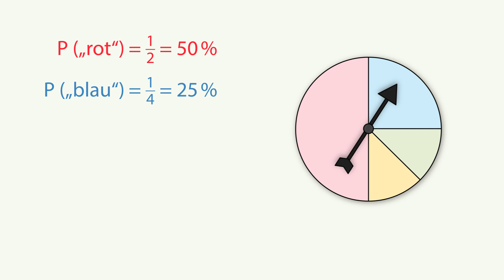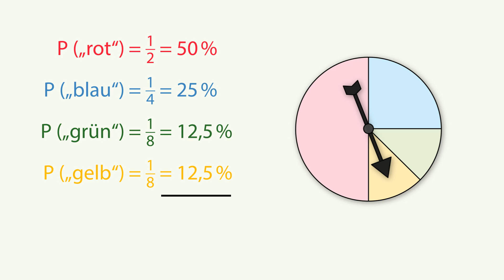Wahrscheinlichkeiten von Ergebnissen bestimmen | Fundamente der Mathematik | Erklärvideo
Wie bestimmt man die Wahrscheinlichkeit für ein Ergebnis? Wie gibt man die Wahrscheinlichkeit in Prozent an? Wie kann man seine Lösung überprüfen?

▬ Credits ▬▬▬▬▬▬▬▬▬▬▬▬
Animation: Sebastian König
Ton: Tonwerkstatt Voss
Sprecher: Florens Schmidt
Sounds: audioberlin
Technische Zeichnungen: Christian Böhning